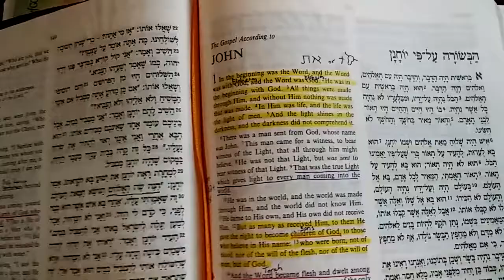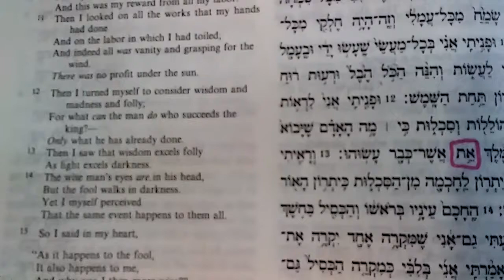(#95) Yeshua in Ecc 2:12 (as Alef Tav את) Solomon knows about Yeshua!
Then I turned myself to consider wisdom and madness and folly; For what is the man that comes after the king? את!, which of old already has been!

Notice that Solomon said "what - מה", when "who - מי" would have been the more obvious choice.  I believe he was specifically drawing attention to the Alef Tav.  I believe he knew that the coming Messiah, who had always been was represented in the Torah as את.

Jn 5:46

“I am the Alef and the Tav, the Beginning and the End,” says the Lord, “who is and who was and who is to come, the Almighty.” - Rev 1:8